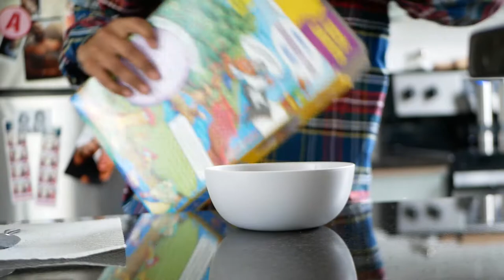Ballpoint Lens Reel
First Reel, First Video.
This is the very first reel by Ballpoint Lens. We sharre the versatility  and quality of our work to give people an idea of how and whet we like to create.